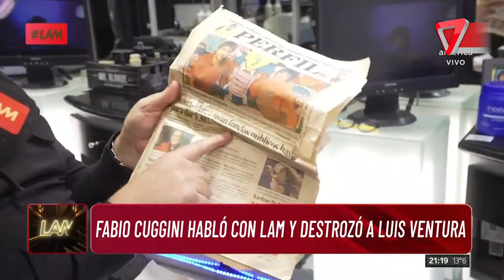FABIO CUGGINI y la ETERNA PELEA contra LUIS VENTURA